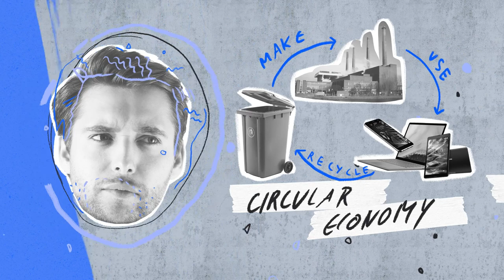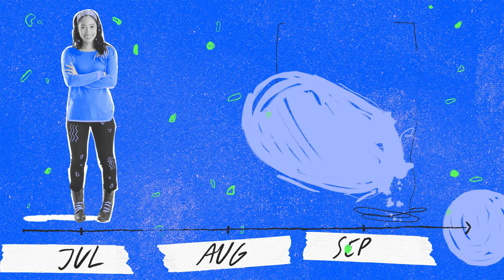Start for Future - Open Call - Apply now until 19/06/2022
💡❗️🤔 So you’re an early stage startup? A student with a specific topic or business knowledge? Or simply just passionate about entrepreneurship?

👉   Then the Start for Future:
 🏁  MATCH & START program 🏁
 is here to help you bring YOUR idea to LIFE.

Start for Future is a 10-week (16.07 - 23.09) intensive, pre-incubation programme where enlarged and newly formed international teams work on concepts and develop prototypes. This year, we are focusing particularly on the topics:

🔹Health
♦️Manufacturing
🔹Circular Economy
♦️Urban Mobility
🔹Food

Apply now until June 19th, 2022 12:00AM CET!

🙋 Applications for INDIVIDUALS with a topic of business background eager to form or join a startup team

The Start for Future: Match & Start program is an 8-week intensive, pre-incubation programme where enlarged and newly formed international teams work on concepts and develop prototypes. This year, we are focusing particularly on the topics: Manufacturing, Circular Economy, Urban Mobility, Food, and Health.